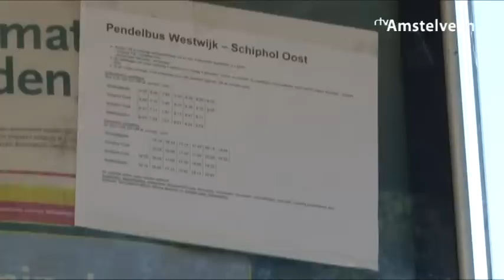Wijzigingen buslijn 199 - RTV Amstelveen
Door de afsluiting van de Bosrandbrug op 5 september jl. heeft Connexxion voor lijn 199 een aantal maatregelen moeten nemen. Buslin 199 wordt opgesplitst in 2 lijnen:
- Schiphol P30 - Schiphol Oost en
- Amstelveen Bovenkerk/Westwijk - Amstelveen Busstation of Amsterdam Station Zuid.

Tussen Schiphol-Oost en Amstelveen rijdt lijn 199 niet, behalve in de vroege ochtend (eerste 3 ritten), in de avonduren (vanaf 19:00 uur) en in het weekend.